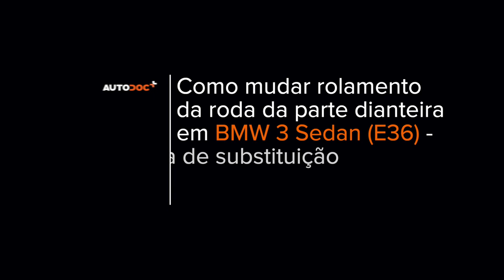Como substituir a rolamento da roda parte dianteira no BMW E36 [TUTORIAL DA AUTODOC]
Como substituir a rolamento da roda parte dianteira no BMW 3 (E36) 2.5 Sedan 1990–1998 [TUTORIAL DA AUTODOC]

Rolamento da roda nos automóveis BMW 3 Convertible (E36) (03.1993–04.1999) / BMW 3 Coupe (E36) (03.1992–04.1999) / BMW 3 Touring (E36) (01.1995–10.1999) / BMW Z3 Coupe (E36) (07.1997–06.2003) / BMW Z3 Roadster (E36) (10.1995–01.2003) deve ser substituído, como regra, de acordo com o seu e o mesmo procedimento.

Todos os vídeos e tutoriais em PDF sobre como substituir peças de reposição num BMW 3 (E36) Elasse C: descarregue e veja em AUTODOC CLUB

🛒 No nosso website encontrará uma ampla variedade de peças de automóveis em que está interessado

0:00 — BMW E36 – rolamento da roda: tutorial de substituição passo a passo
0:57 — Afaste as pastilhas de travão.
2:26 — Retire a tampa da porca do cubo de roda.
3:11 — Remova o cubo de roda juntamente com o rolamento.
4:27 — Instale o novo cubo da roda com um rolamento.
5:42 — Aperte a braçadeira da pinça do travão.